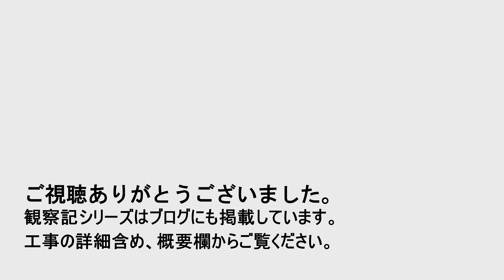2023年9月下旬 東武アーバンパークライン 八木崎～春日部駅間 高架化工事区間 前面展望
【ご案内】
東武鉄道春日部駅付近では連続立体交差事業（高架化工事）が行われています。

【概要と補足】
2023年9月下旬に観察を行いました。（動画内での表記は誤りです）
この動画は、アーバンパークライン（野田線）の八木崎駅→春日部駅間となります。
動画には映っていませんが、東口仮駅舎に大きな変化が見られます。
以下リンクからご覧ください。

))Amebaブログにて、画像中心の工事観察記録をしていますので、そちらもご参照ください。((
ブログ準備中です

「ほー」のYouTubeチャンネルです。

・鉄道車両や施設の動画
・Amebaブログで掲載している鉄道工事観察の補助的な動画
→現在は、春日部駅高架化・七里駅駅舎橋上化など